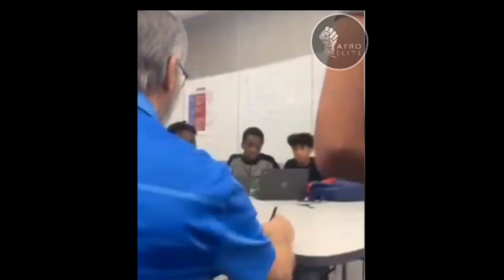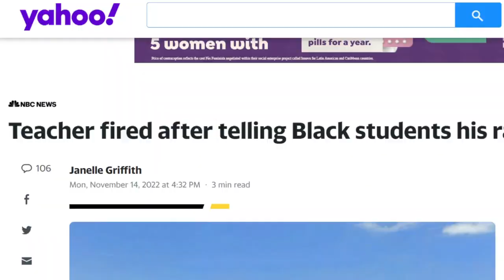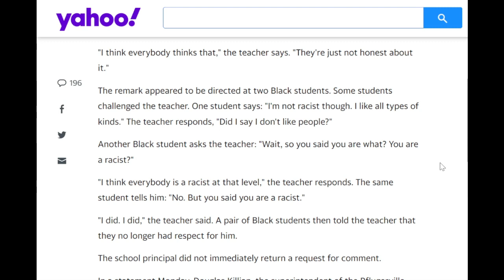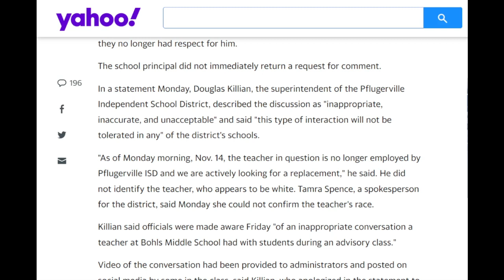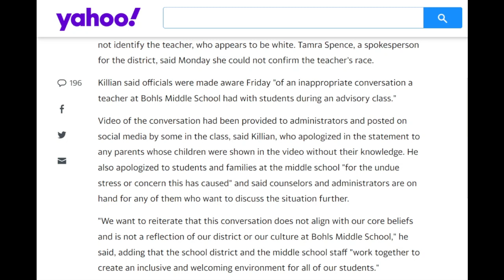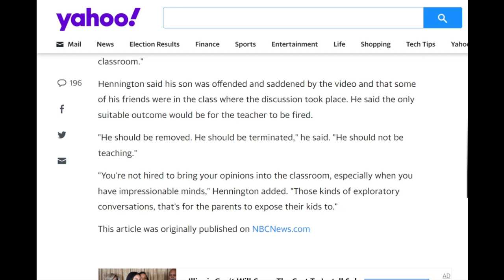Teacher tells class he believes in "Race Superiority"